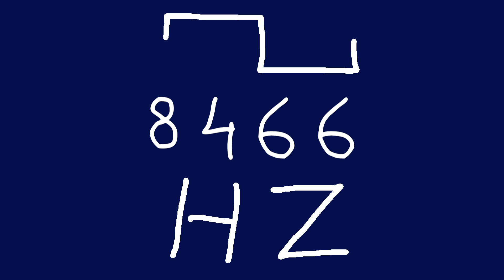8466 hz square